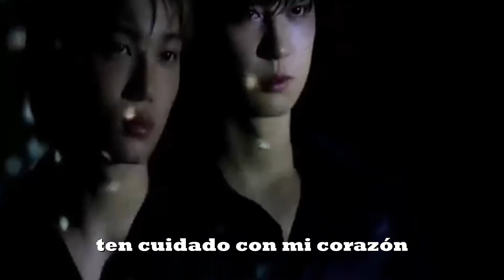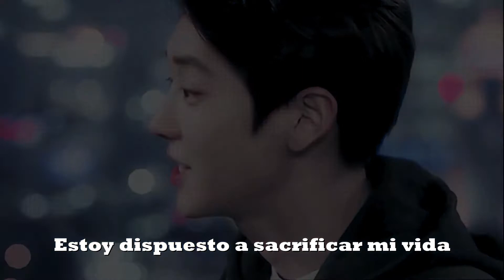♥Mercy♥[ChanKai]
Shawn Mendes -Mercy